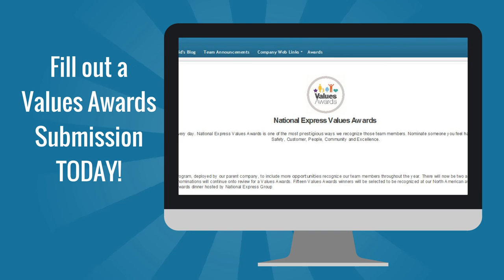National Express Values Awards Program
See something great? Nominate!